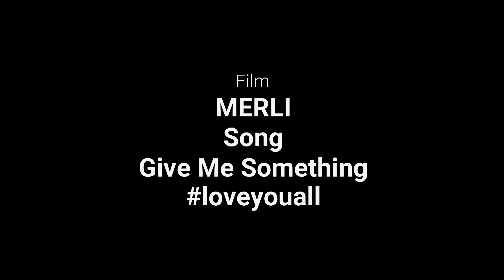My Crush Broke Up With His Girlfriend, Good Time For Me To Fix His Heart... (Pol & Bruno - Merli)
Hi guys! How are you doing? I hope you are doing well... but if not, I hope this video can make you feel a little bit better and don't forget to smile...

Film : Merli (TV-Show)
This TV-Show is so awesome and Pol & Bruno is one of the must cutest gay couples ever...